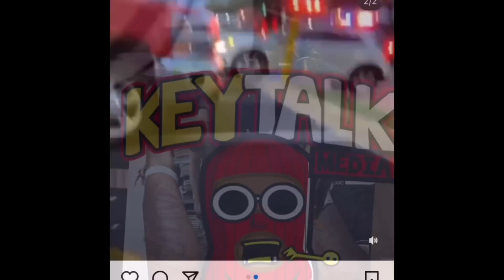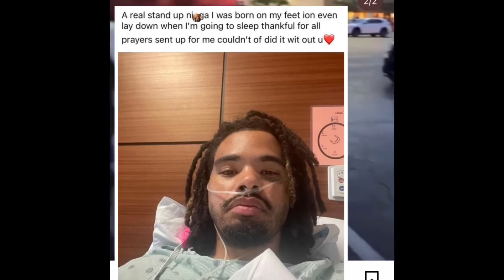HE SURVIVED THE 10 CAR SHOTS! Trapboy Freddy, Mo3 & Sauce Walka affiliate Sir Tezz POSTS at HOSPITAL